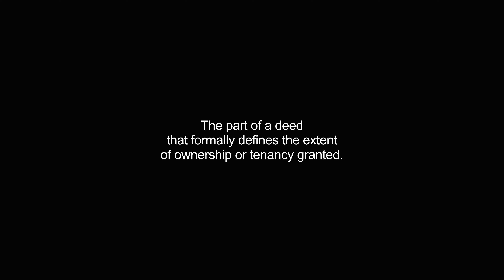habendum video Dictionary meaning and pronunciation